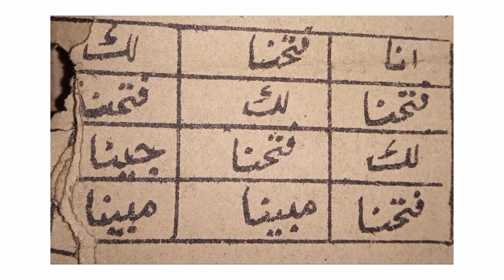Dushman par fateh pane k lye amal/Talwar neza band karne k liye Naqsh/dushman pr galib ane ka tawez